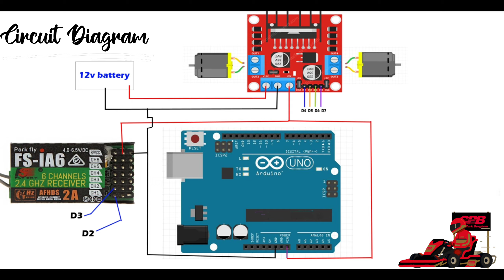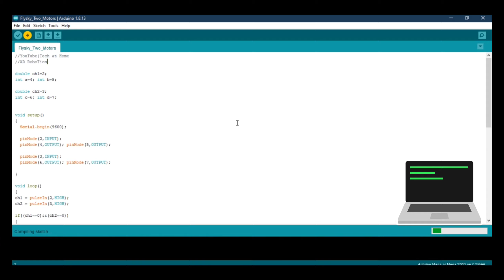Arduino Remote control Rover | FlySky long range Remote control Rover | Robo race Car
Hey, In this video Show u How to make long range remote control car using Fly sky FSiA Transmitter and I'm using Arduino mega u can use any Microcontroller board and if you haven't Fly sky RX, TX sou can use HC05 BT Module i will provide code and circuit Diagram in description

🛠Components list:-👇
1. Arduino Mega
2. 6 BO motar
3. Rover Chassis
4. L298N motar driver
5. Fly sky TX & RX
6. 12v li-ion cell & Battery

___AR RoboTics© ___